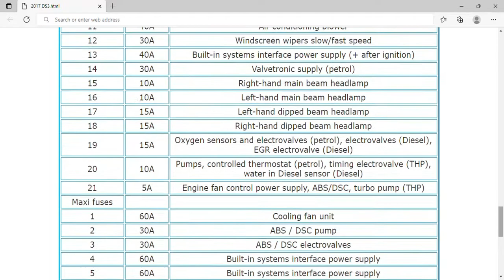2017 Citroën DS3 Fuse Box Info | Fuses | Location | Diagrams | Layout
2017 Citroën DS3 Fuse Box Info | Fuses | Location | Diagrams | Layout